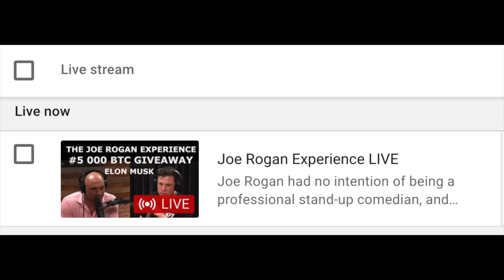The Channel is GONE! UPDATE!